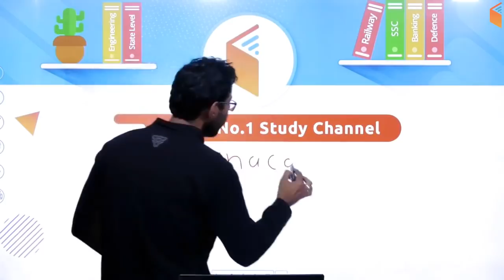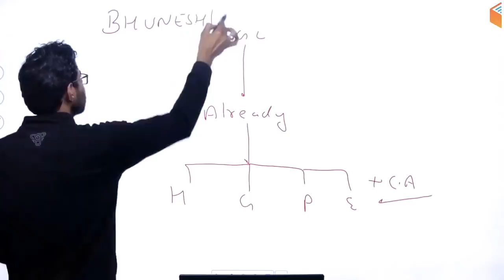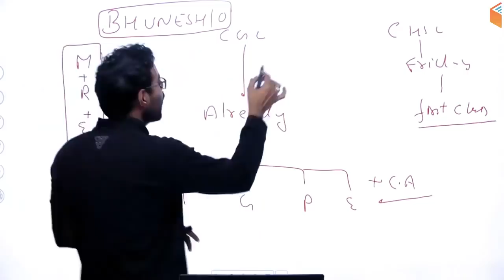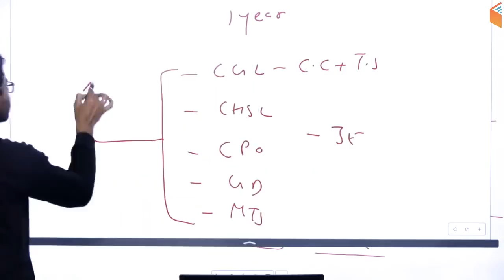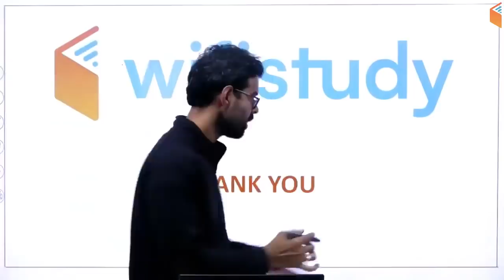SSC CGL / CHSL 2019 Complete Course | Use Referral Code "BHUNESH10" & Get 10% Off | Join Now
SSC CGL / CHSL 2019 | GK Complete Course by Bhunesh Sir for CGL and CHSL Exam 2020

1. One Subscription, Unlimited Access
2. Learn from your favorite teacher
3. Real time interaction with teacher
4. You can ask doubts in live class
5. Limited students
6. Download the videos & watch offline

✿ Morning Shows:
05:00 AM - Current Affairs Quiz Show by Bhunesh Sir
07:00 AM - The Hindu Editorial Analysis by Vishal Sir
07:45 AM - फटाफट English by Harsh Sir
08:00 AM - Current Affairs Show by Bhunesh Sir
08:40 AM - Vocabulary Show by Harsh Sir

✿ RRB NTPC 2019 (CBT-1):
09:00 AM - General Awareness by Bhunesh Sir
09:30 AM - General Science by Shipra Ma'am
10:00 AM - Reasoning by Deepak Sir
11:00 AM - Maths by Sahil Sir

✿ RRB Group D 2019:
12:00 PM - General Science by Ankit Sir
12:30 PM - Maths by Sahil Sir
01:00 PM - General Awareness by Bhunesh Sir
01:30 PM - Reasoning by Hitesh Sir

✿ RBI Assistant & SBI Clerk 2020:
02:00 PM - Reasoning by Puneet Sir
03:00 PM - English by Vishal Sir
04:00 PM - Maths by Arun Sir

✿ IBPS Clerk 2019 (Mains):
05:00 PM - Current Affairs by Sushmita Ma'am

✿ SSC CHSL 2019:
06:00 PM - Reasoning by Hitesh Sir
06:30 PM - GK by Anadi Sir
07:00 PM - Maths by Naman Sir
07:30 PM - English by Sanjeev Sir

✿ SSC JE 2019 (Technical):
08:00 PM - Mechanical Engg. by Neeraj Sir
09:00 PM - Electrical Engg. by Ashish Sir
10:00 PM - Civil Engg. by Sandeep Sir

✿ GK Super Series:
12:00 AM - Static GK by Sushmita Ma'am
06:30 AM - Geography, Polity & Economics by Rajendra Sir
11:00 PM - History by Praveen Sir